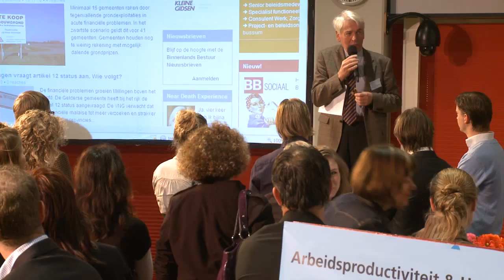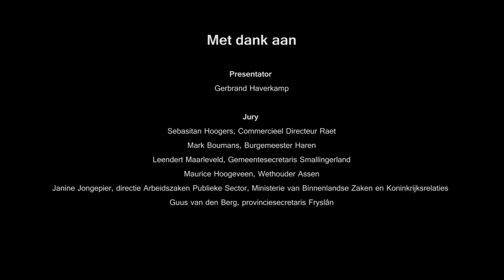Stampij!fabriek Nooord-Nederland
Hoe wordt de overheid de beste werkgever van Nederland? 150 vernieuwers binnen de overheid kwamen bij elkaar om te werken aan deze vraag. Uitkomst: 12 concrete ideeën die gelijk uitvoerbaar zijn en kunnen rekenen op commitment! De Stampij!fabriek gaat door: alle deelnemers hebben zich met manuren, middelen en hun netwerk aan een of meer van de initiatieven verbonden. De Stampij!makers gaan fabriceren: aan de slag met de ideeën om bij te dragen aan de overheid als beste werkgever van Nederland.